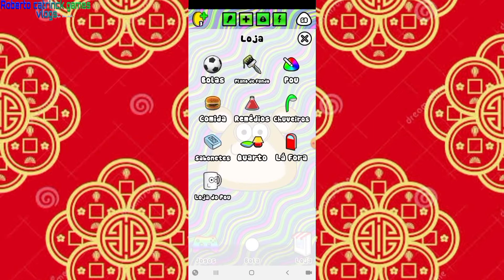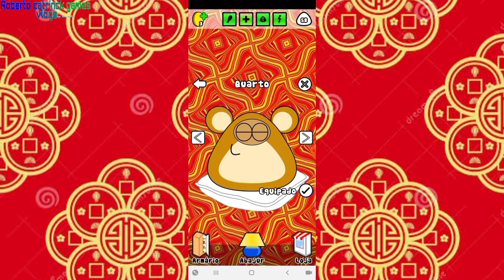decorando a casa do pou pro ano novo chinês👲🐉🈲️🇨🇳